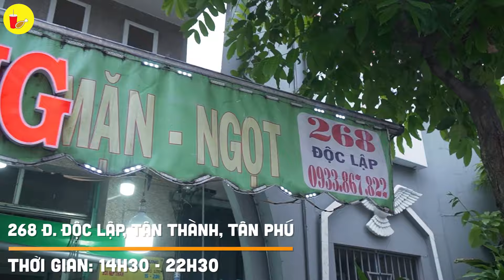Xe xôi mặn ngày bán được hơn 100 CÁI ĐÙI GÀ RÔTI, được lòng khách quen tấp nập ghé mãi không rời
Địa chỉ : XÔI MINH HƯNG
📍 268 Độc Lập, Phường Tân Thành, Quận Tân Phú
⏰ 16h - 22h

00:00 Tóm tắt clip
0:36 Giới thiệu (địa chỉ giờ bán giá cả)
2:05 Khách nhận xét thế nào về quán
3:01 Khách rất thích ăn xôi mặn